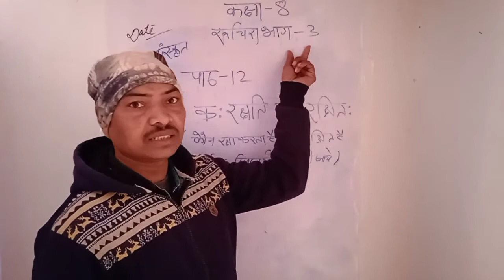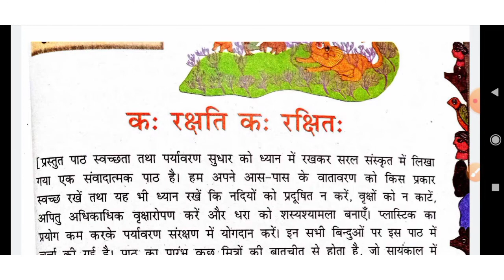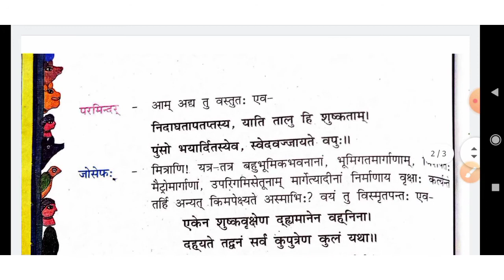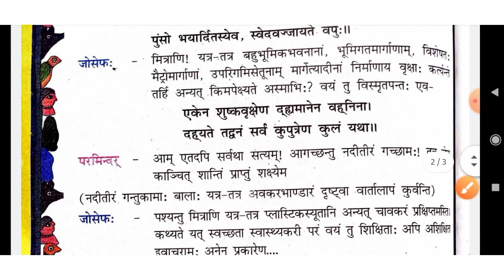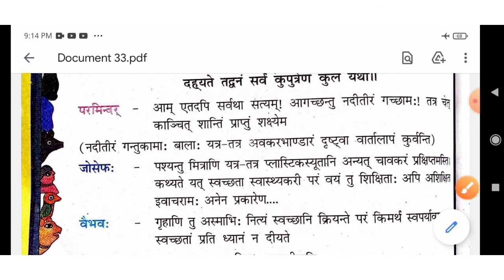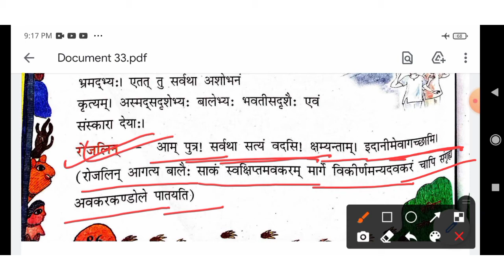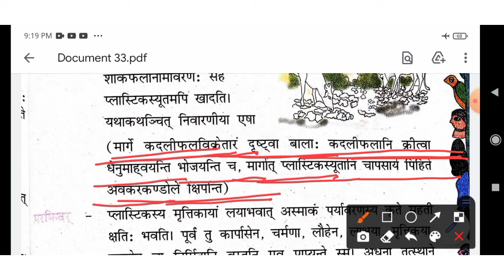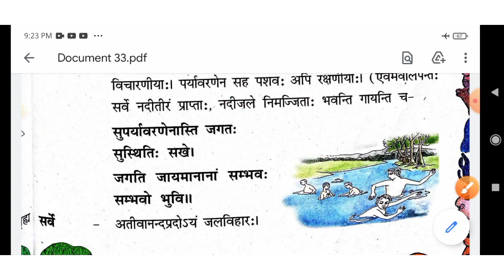Ncert/संस्कृत/ कक्षा 8/पाठ 12 कः रक्षति कः रक्षितः